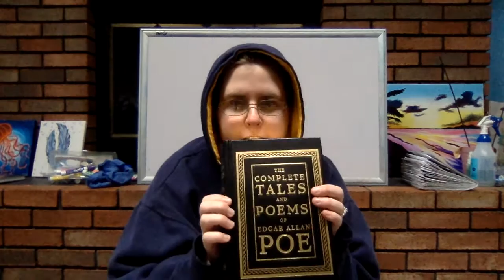Science in Pajamas - Wellness with the Raven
On this dreary day, I thought it'd be good to share Edgar Allen Poe's famous poem "The Raven." Enjoy!